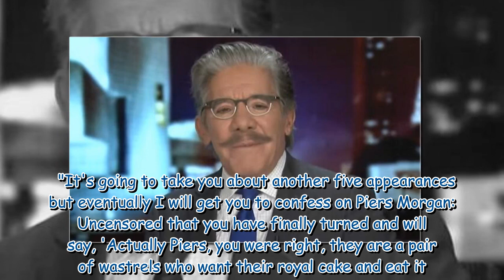Piers Morgan stumped as guest brands Prince Harry and Andrew 'heroes'